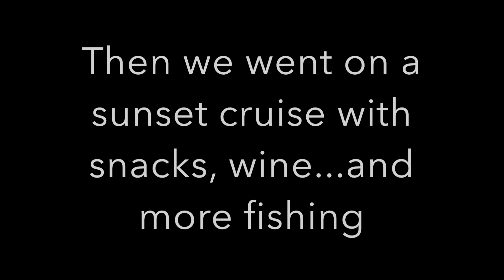Royal Chundu River Lodge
A video of our stay at Royal Chundu River Lodge on the Zambezi River from Apr. 15 - 17, 2017.